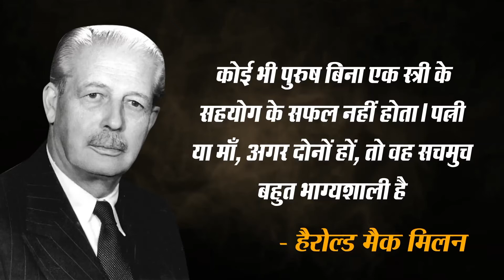आज के सुलभ विचार | November 17, 2018